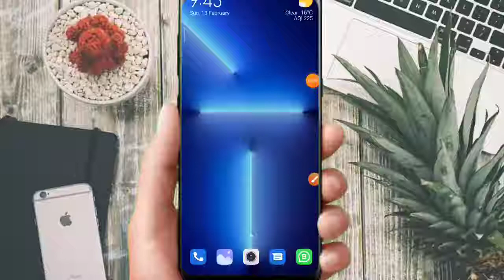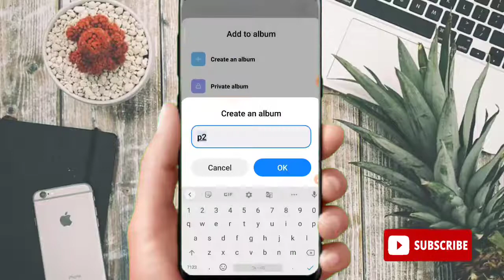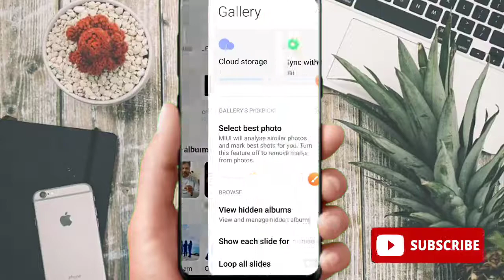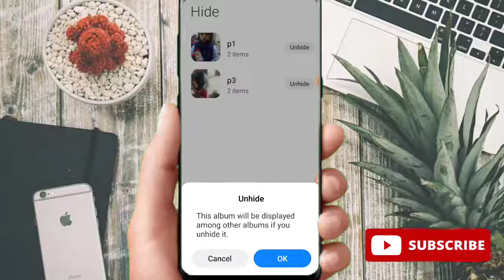How to hide photos and videos from gallery android || gallery se photos aur videos kaise hide karen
how to hide photos on Android
how to hide videos from gallery
trick to hide photos and videos
photos hidden trick
videos hide karen
photos hide karen
How To Hide Your Mobile Photos,Videos Without Any App